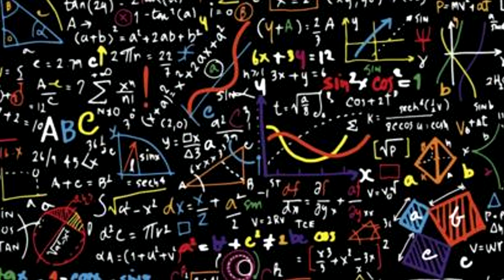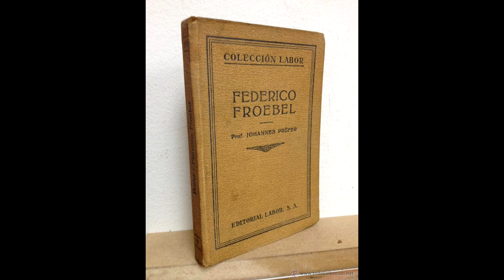Biografía de Friedrich Fröbel | Pedagogía MX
Friedrich Fröbel
Nacido el 21 de abril de 1782 en la alta región boscosa de Turingia (antiguo estado de Alemania. Fue el menor de seis hermanos, su padre era pastor protestante y su madre murió a los seis meses de nacido. Aprendió a escribir en su pueblo natal así como operaciones sencillas de matemáticas y de geometría, en 1792 se fue a vivir con su tío y asistió a la escuela formal. En el año 1797 su padre lo manda a aprender el oficio de guardabosques y aprender de la naturaleza se convierte en la prioridad de su vida. En ese tiempo aprende topografía, geometría y a evaluar terrenos. A los 18 años ingresa a la universidad de Jena para estudiar mineralogía y matemáticas, dos años después regresa al oficio de guardabosques. En 1804 Froebel estudia un año de arquitectura en la Universidad de Frankfurt y un año después empieza a enseñar en la escuela de Antón Gruner en Frankfurt. Motivado por los comentarios de Gruner, Froebel descubre las ideas de Johann Pestalozzi, viaja a Suiza y comienza a trabajar con él. Fue este tiempo el que determinó su vocación de maestro y filósofo. En 1811 Froebel entra a la Universidad de Gotinga y estudia Filosofía, cinco años después Froebel funda el Instituto educativo universal alemán de Griesheim que luego mueve a Keilhau. Su vocación específica de educador de la infancia adquirió aspectos precisos tras un breve paso por las universidades de Gotinga (1811) y Berlín (1812) y al regreso de la campaña contra Napoleón (1814), cuando ciertas circunstancias familiares le llevaron a ocuparse en la educación de cinco sobrinos. Inspirándose en la Escuela Materna de Comenius, fundó en Keilhau el Instituto General Alemán de Educación (1816), que, sin embargo, decayó muy pronto. En 1826 Froebel publica su obra "La educación del hombre" y diseña una colección de 500 figuras de madera, estas completamente geométricas y lógicas entre sí las cuales son utilizadas para la enseñanza de las matemáticas. En 1837 Froebel establece un kindergarten en Turingia, Alemania. En esta escuela se trabajaba con juegos, canciones, historias y manualidades. En 1840 para conmemorar los cuatrocientos años de la invención de la imprenta de Gutenberg, Froebel lanza el Kindergaten universal alemán. En 1843 se publica su libro “Cantos maternales”, que son una serie de canciones que buscan estimular los sentidos de los niños desde los primeros meses de vida. En los siguientes diez años se fundan más de cuarenta y cuatro kindergartens en toda Alemania y un centro de capacitación de maestros en Mariethal.